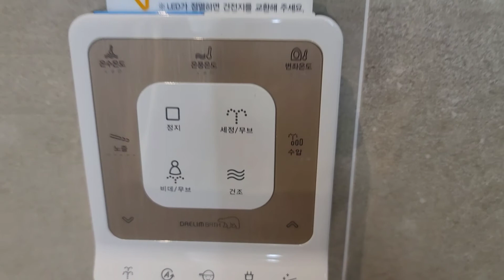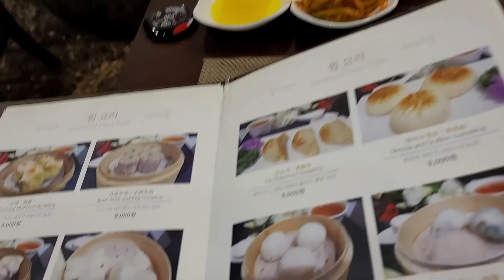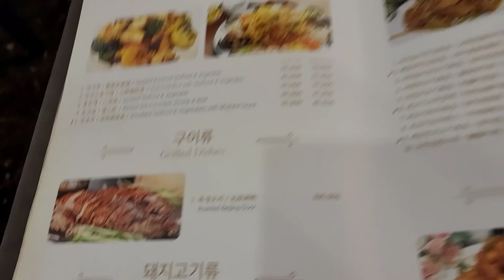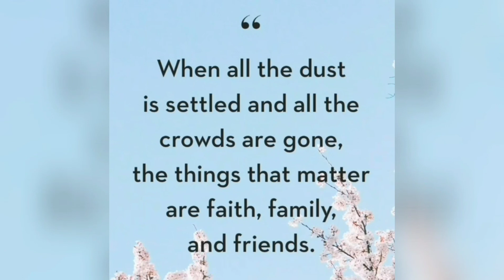Vlog #221 - Daejeon Trip (Day 1) | Cherry Blossoms